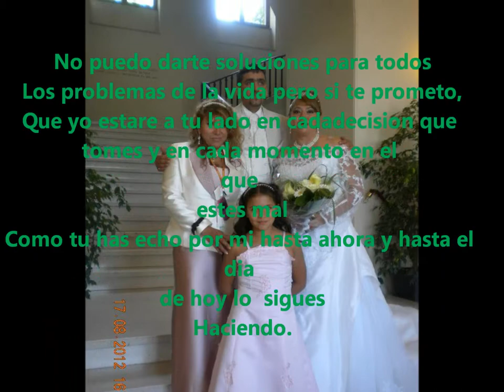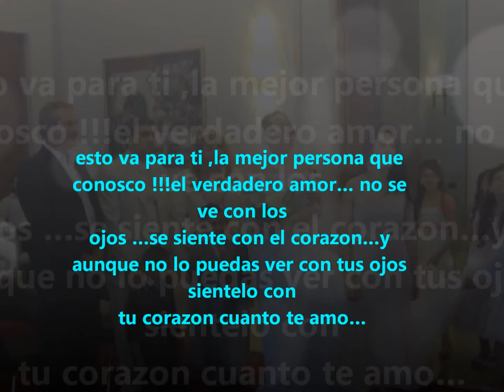POUR: MA SOEUR,PARA: MI HERMANA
Dedicado a mi hermana nubia soraya pardo borrero